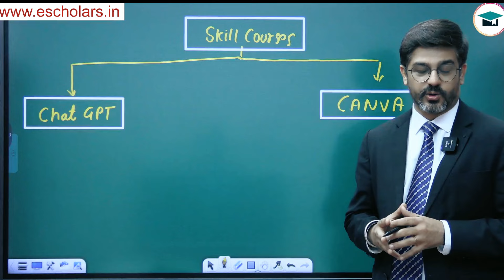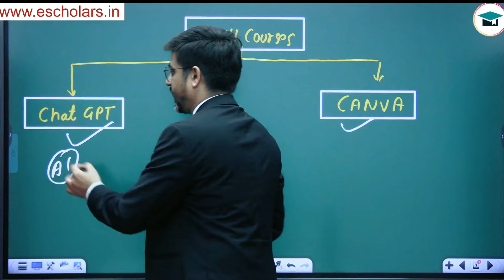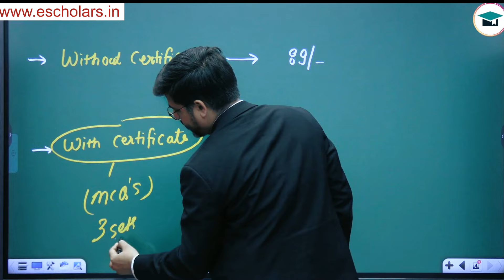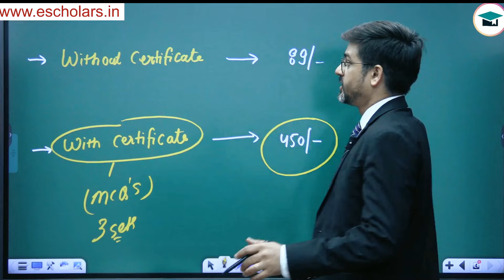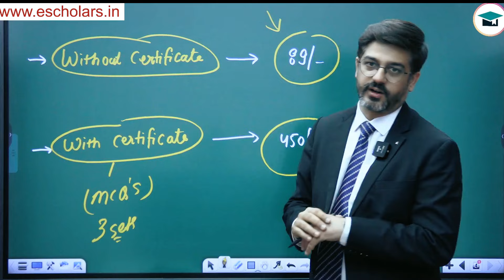Big Announcement For CA Inter Students | Skill Based Courses For CA Students | Big Update CA Student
In this video, we will discuss a big announcement for CA Inter students regarding new skill-based courses! Grooming Education Academy has launched two exciting courses specifically for CA students: one on ChatGPT and the other on Canva. Nishant Sir, under the guidance of Chandan Poddar Sir, provides all the details on how these skill-based courses can enhance your professional capabilities. Don’t miss out on this opportunity to learn essential tools with Grooming Education in association with Escholars!

Topics covered:-
CA Inter skill-based courses
Big announcement for CA Inter students
ChatGPT course for CA students
Canva course for CA Inter students
Grooming Education skill-based courses
CA Inter 2024 new courses
CA Intermediate skill development
ChatGPT and Canva courses for CA students
CA Inter new courses launch
Escholars CA skill-based training